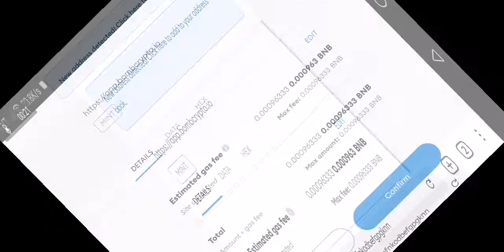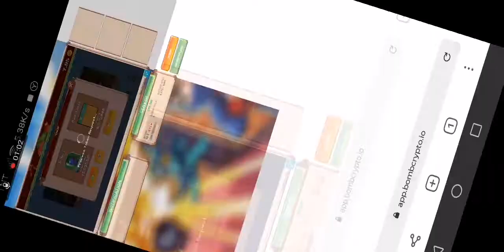Bomb crypto minting 5 heroes... naka swerti rin kahit papano... 😅 😅 😅 tenk papa g.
First time magmint buti nalang naghimala sa pag mint.